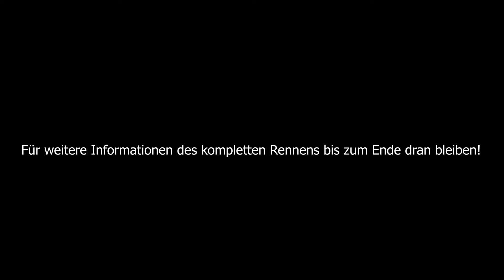ADAC MX Masters Tensfeld 2022 || Part 1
UNSERE EQUIPMENT EMPFEHLUNG:

Bist du Interessiert an unseren Empfehlungen?
Du kannst über die angegebenen Links bestellen
und uns bei weiteren Projekten unterstützen!

//KAMERA
Sony Alpha 7 IV*
GoPro HERO12 Black*
GoPro HERO11 Black*

//OBJEKTIV
Sony 70-200mm F2.8 GM II*
Sony 14mm F1.8 GM*
Sony 35mm F1.4 GM*
Sigma 24mm F1.4*
Tamron 28-75mm F2.8*

//DROHNE/GIMBAL
DJI RS 2 Pro Gimbal*
DJI Mini 4 Pro*
DJI FPV-Drohne*

//SCHNITT/BEARBEITUNG
Monitor Curved*
GPU RTX 3060*
Festplatte SSD*
CPU Ryzen 7*

//FILM-ZUBEHÖR
Zubehör-Set für GoPro*
Helmhalterung für GoPro*
Stativ Carbon*
ND Filter Set GoPro*
Variable ND Filter 77mm*
ND Filter Set 77mm*

//SIMSON-TEILE
Vape Zündanlage*
BRIDGESTONE MX-Reifen*
ZAP MX-Lenker*
ProTaper Lenker*